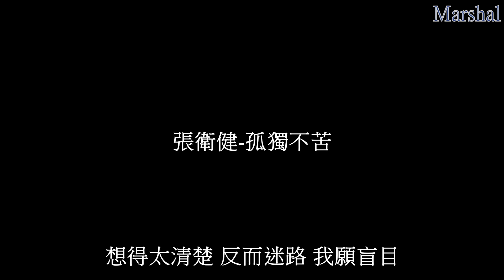張衛健-孤獨不苦 『我的眼淚有它的經歷 別以為我心裡沒有秘密』 【動態歌詞】 Marshal